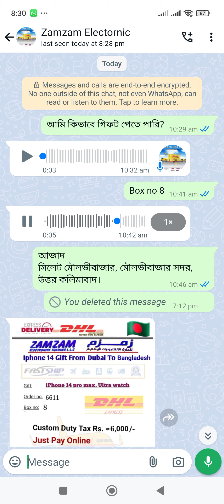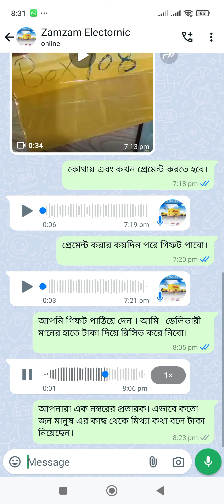আজকে এক প্রতারক আমাদেরকে Zamzam Electornic এর পরিচয় দিয়ে প্রতারণা করার জন্য চেষ্টা করে।